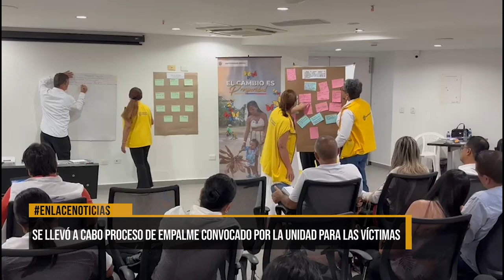Unidad para las víctimas: empalme gubernamental 2024-2027